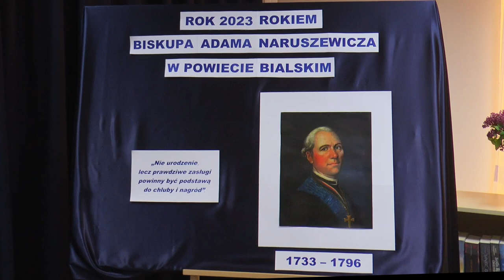Teatr cieni oparty o twórczość A. Naruszewicza w GBP w Międzyrzecu Podl. z/s w Wysokim | Radio Biper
Dnia 8 maja Gminna Biblioteka Publiczna w Międzyrzecu Podlaskim z siedzibą w Wysokim zaprosiła swoich gości na wyjątkowe wydarzenie - teatr cieni oparty o trzy utwory Adama Naruszewicza, patrona roku 2023 w powiecie bialskim.